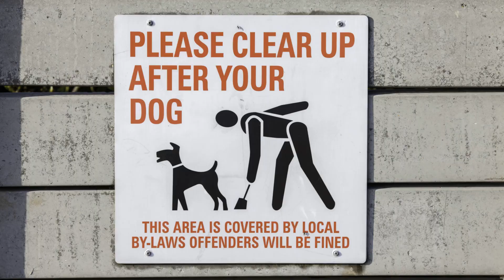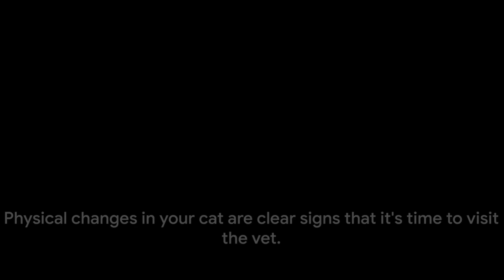Top 5 Easy to Miss Warning Signs Is Your Cat Unwell (Don't Ignore!!!)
This video outlines the top 5 big warning signs your cat is unwell. These may be easy to miss.